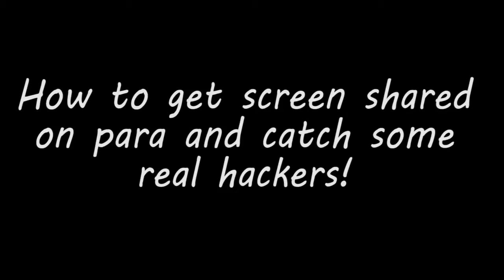Getting Exposed :o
I got ss'd on parapots.com and I was clean ofc
but I had nothing else to upload so I decided to
upload this.